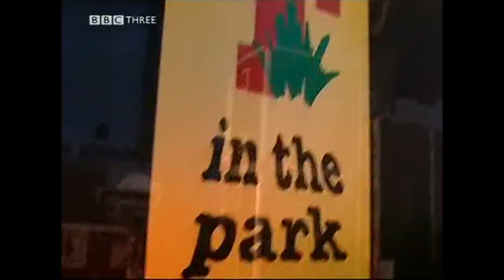The Prodigy - Firestarter live Scotland 2005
The Prodigy  Firestarter live at T in the Park, Scotland July 9th 2005.  Recorded by me direct from Digital broadcast receiver, connected to Panasonic DVD recorder, model DMR EX85 recording at SP.  DVD archive number 1455